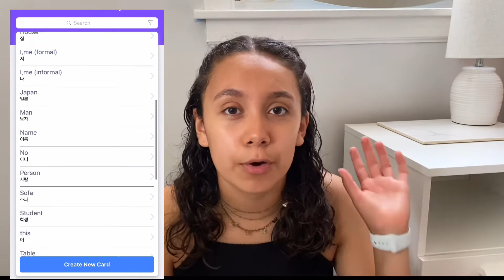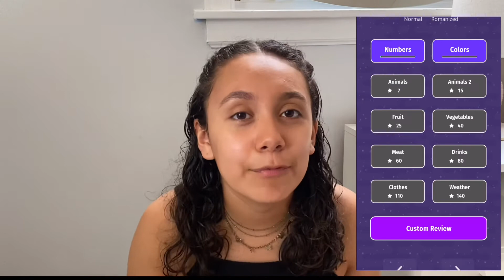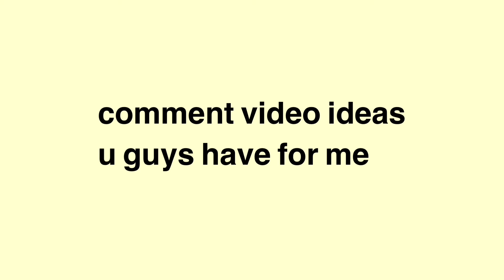🇰🇷BEST APPS TO LEARN KOREAN FOR BEGINNERS ~beginner edition~🇰🇷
Want some good apps for learning Korean as a beginner, arch this video!

💛Unboxing BTS BUTTER ALBUM💛

🇫🇷🇮🇹How to learn multiple languages🇰🇷

🇫🇷Trying italki for the 1st time?!?!?🇫🇷

🇰🇷✨Aesthetic study Korean with me Vlog🇰🇷

💗💗Get to know me… 50 facts about me💗💗

Language Learning Habits you NEED in your life for success in LANGUAGE LEARNING!!!

How I Schedule & Plan my Language Study for success!!! Getting back on track for language learning

20 WAYS TO FILL UP YOUR NOTEBOOKS